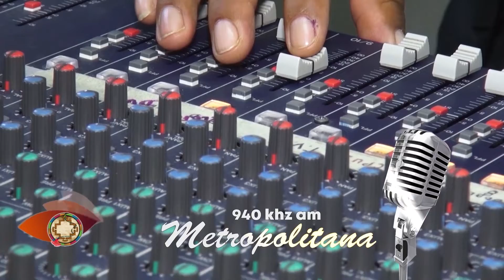43 Años de radio Metropolitana